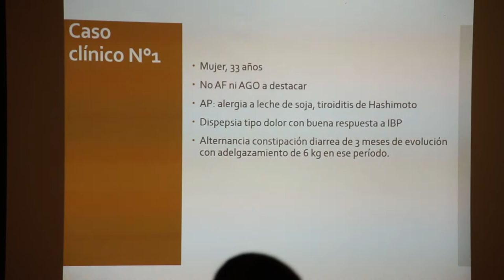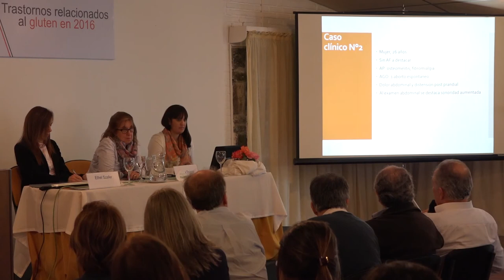SGU Discusión de casos Clínicos - Dra. Elena Trucco